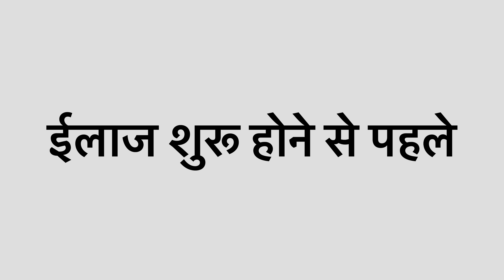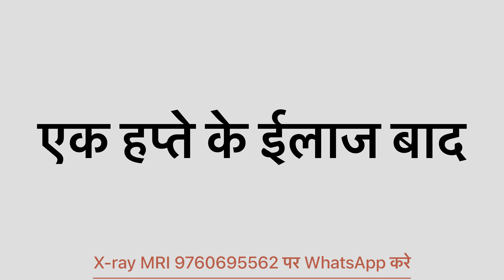AVN में अग्निकर्म करोगे तो ये होगा🔥 | Agnikarma in AVN Disease | Dr.Amit Bharti Sir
OUR AVN HOSPITAL ADDRESS :-
Sushrut Ayurved Darshan, Opp to Ashirwad Jeweller BFIT
Road, Sudhowala, Dehradun, Uttarakhand 248015
Any Queries:- 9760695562 ( Call only 10:30AM To 6:00
PM )